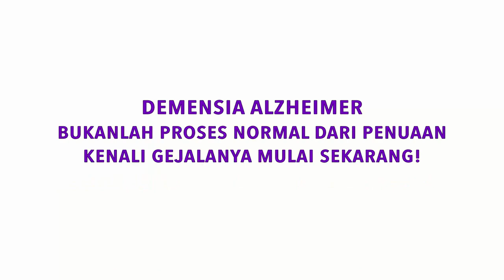Melibatkan Cucu Dalam Merawat ODD Oleh Sita Cundamani & Keluarga